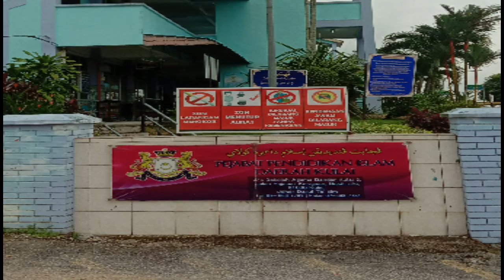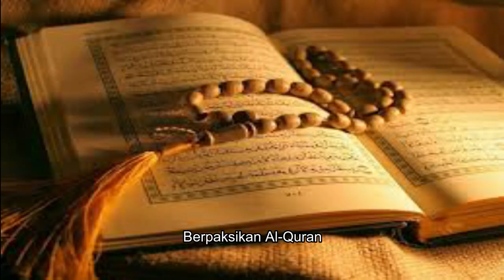GURU AGAMA JOHOR KULAI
Minus one Guru Agama Johor.
dibuat dan diedit bagi tujuan kegunaan Team Koir Guru Agama Johor.

Kelab Guru Gama Kulai